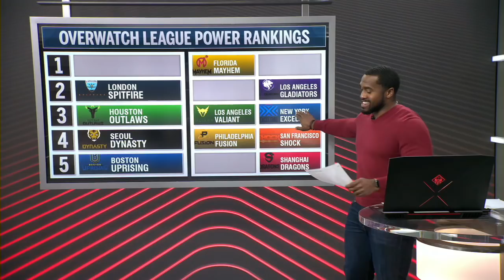Overwatch League Season 1 Stage 2 power rankings | Esports | ESPN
Tyler "Fionn" Erzberger joins Treavor Scales to break down the power rankings for which teams are the ones to beat heading into Overwatch League Season 1 stage 2.